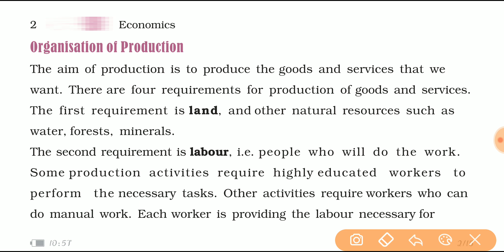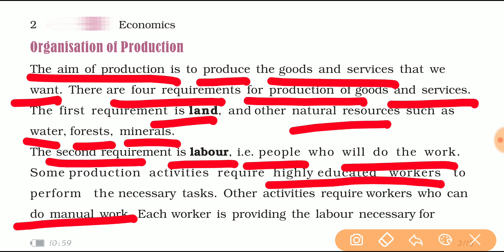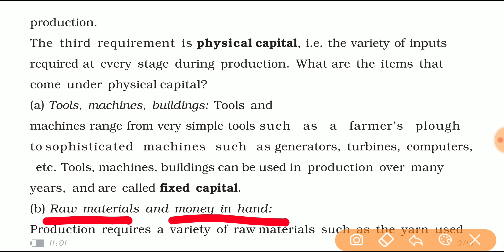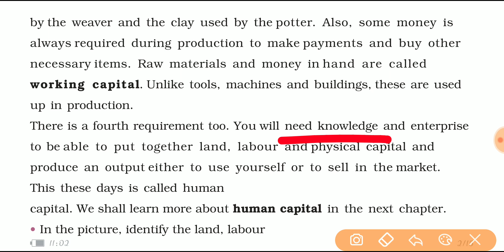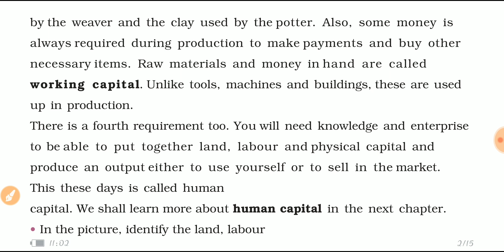MLZS JHANSI CLASS 9 Economics Story of Village Palampur Lecture 2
MLZS JHANSI CLASS 9 Economics Story of Village Palampur Lecture 2 By Abhishek Sir